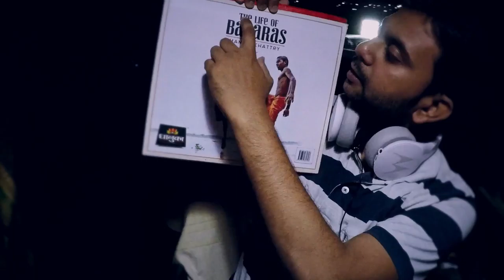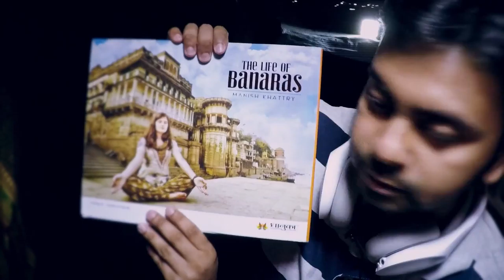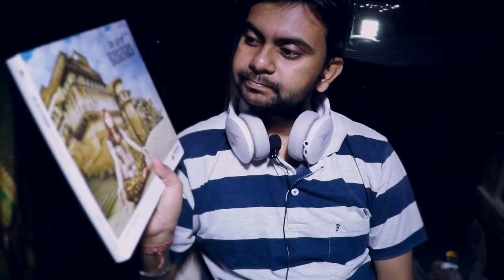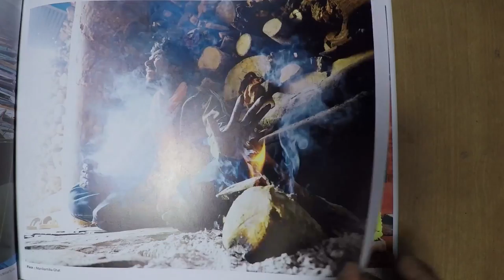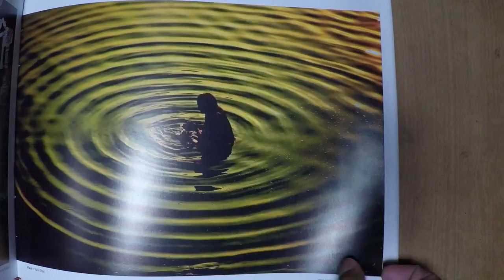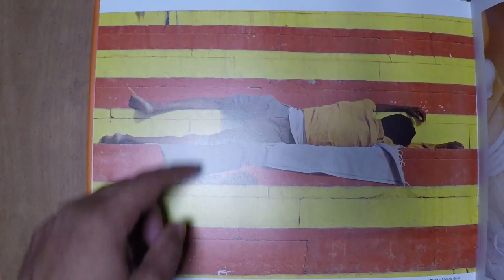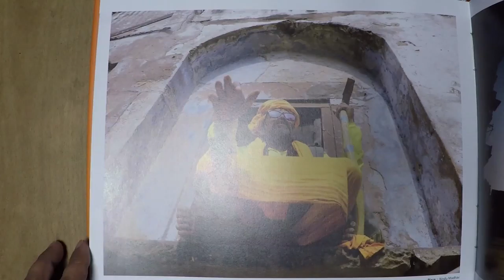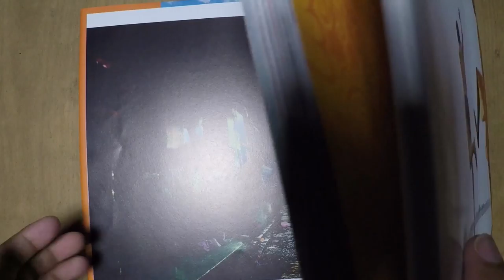Unboxing The Banaras.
Today is Sunday and today is Sunday. The topic of the day is I unbox a piece of Banaras, A Magazine which my Elder Brother Manish send me.